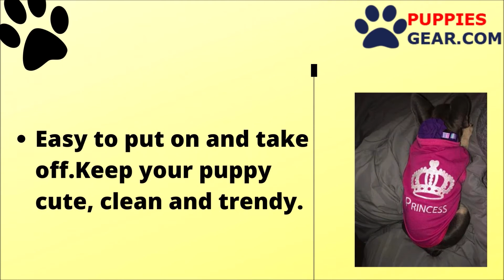Cute Pet T-shirt Clothes Summer Vest Coat Puppy Costumes for Dog Cat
Puppies Gear | Best Pet Supplies Online | Pet Accessories, Clothes, Harness etc.
A Clothes which fit for small type of dogs and a very comfortable one. Which can be used in outdoor and indoor time, and can give you furbaby a warmth and freshness to feel.

We are Puppies Gear Home of the Best High-Quality Pet Supplies Online!